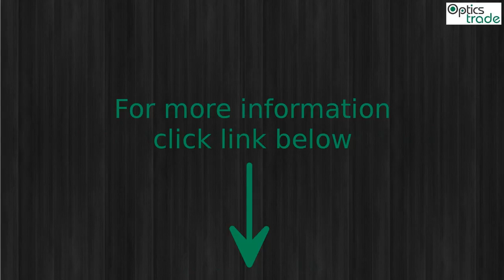Meopta Meostar R1 1-4x22 Rifle Scope Photo slideshow